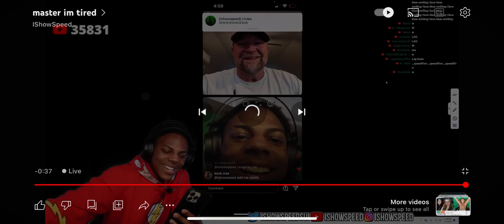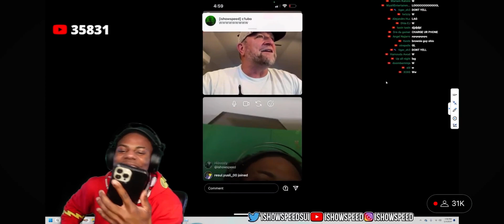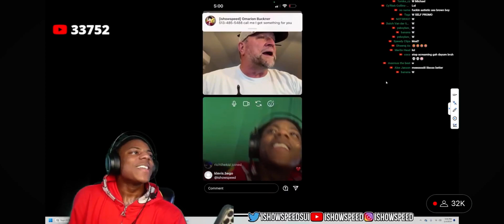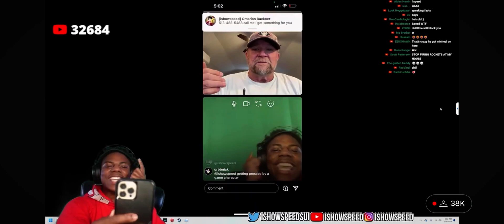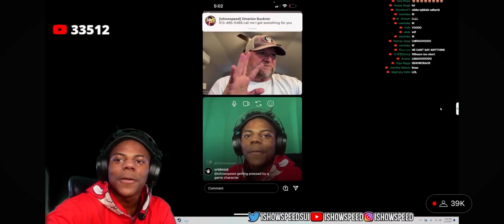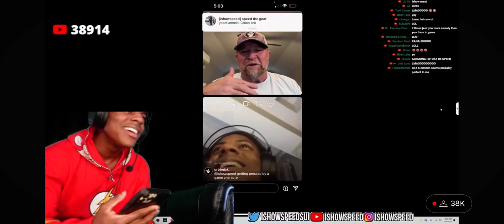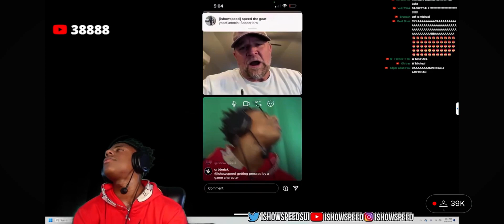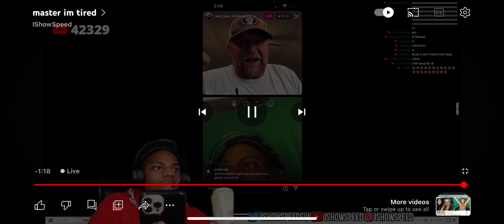Ishowspeed talks to Michael from gta/Nedluke